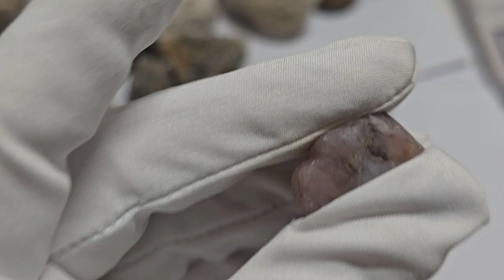포항 공룡 다이아몬드 해변에서 1050캐럿 블루 다이아몬드 발견1,050ct blue diamond discovered at Pohang Dinosaur Diamond Beach.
공룡 다이아몬드 해변에 놀러온 분이 1050캐럿 좋은 공룡 블루 다이아몬드를 발견하였습니다. 또한 40캐럿이상의 퍼플 핑크 다이아몬드인 희귀 다이아몬드 또한 발견되었습니다. 수준높은 블루 다이아몬드입니다. 48캐럿 블루 다이아몬드를 10개정도 만들수 있는 양입니다.

A person who came to play at the dinosaur diamond beach found a 1050-carat good dinosaur blue diamond. Also found was a rare diamond, a purple-pink diamond weighing over 40 carats. It is a high-quality blue diamond. It is enough to make about 10 48-carat blue diamonds.

Diamond Cafe Gwanghyeop Jewelry Gallery Cafe Korea Gwanghyeop Jewelry Appraisal Institute Cherry Gold Analysis Lab Representative Park Hyun-cheol

* 주의사항 : 댓글을 다시는 분께 반드시 주의사항을 읽어보시고 댓글을 다시기 바랍니다. 이곳은 자신의 생각이나 의견을 토의하거나 주고받는 공간이 아닙니다.  이 채널은 광협  홍보채널입니다. 동시에 공익을 위해서 교육적인 부분이 있을 경우 들어보지 못했던 내용들을 공개적으로 소개한 영상이 대부분입니다. 많은 시간과 공을 들여서 만든 것입니다. 따라서, 조롱과 비난 야유 그리고 모르면서 아는 척하고 말을 함부로 하는  악성댓글은 모두 영업방해와 명예훼손에 해당됩니다.  마치 롯데리아 매장에서 사람들이 많이 왔다갔다 하는 곳에서 떠들석하게 햄버그가 햄버그가 아니다고 고함치는 것과 같은 행위이기 때문에 매우 심각하고 엄격하게 다룰 것입니다. 의문이 나는 점은 공식블로그와 이곳 채널에 이전 데이타를 찾아보시면 거의다 있습니다. 따라서 불필요하게 시간을 낭비하는 의심을 방조하거나 의심을 불러일으키는 방해행위는 삼가해주시길 당부드립니다. 교묘한 방해 악성댓글은 모두 캡쳐되고 있으며, 추후 언론에 인터뷰할 때 이런 일이 있었다고 말하면서 본인들이 한 대화 내용은 모두 때가되면 공개될 것입니다... 몰라서 그랬다고 저희에게 눈물로 사과한 사람이 한두명이 아닙니다.  자신의 한번의 잘못된 행동으로 말미암아 저희는 그동안 수억대의 피해를 입어왔기에,  판례로 천문학적 피해 손해배상과 함께 사람들 앞에서 공개 사과를 하게될 것입니다.  댓글은 정중하게 예의있게 부탁드립니다...^^...